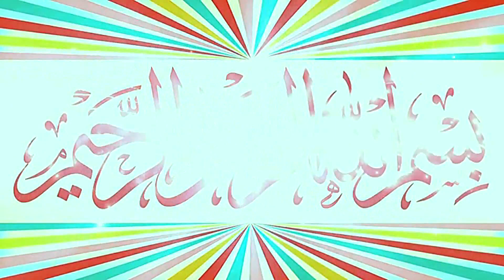Molana Usman Natiq Topic ALLAH Ki Muhabat.2021.Zafar Okara